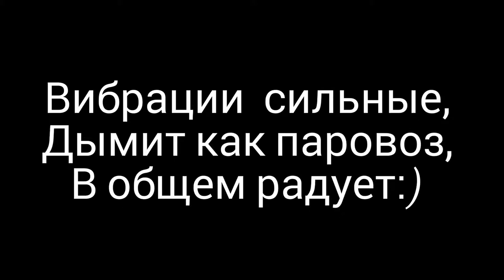❌Лукойл 20w50 спустя 3 недели! Тойота Марк 2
Сначала были изменения в лучшую сторону, но масло разжижилось буквально сразу и имеем, что имеем)